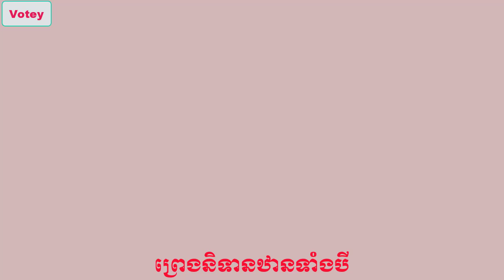ព្រេងនិទានឋានទាំងបី ភាគទី97, The Three Legends Ep97